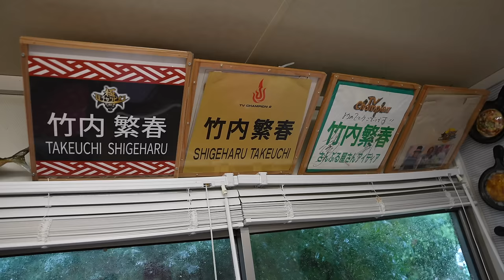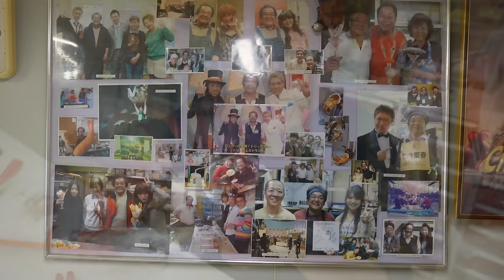食品サンプルを作るプロセス。53年間食品サンプルを作ってきた71歳の職人。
第２弾！食品サンプルができるまで。日本伝説の食品サンプル職人！53年間食品サンプルを作ってきた71歳の職人。

👁 食品模型のアイディア